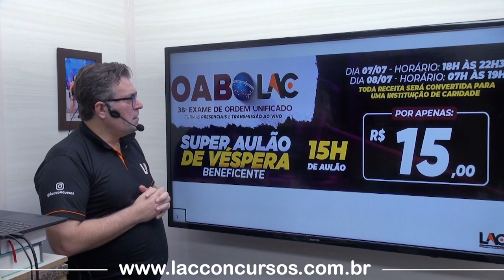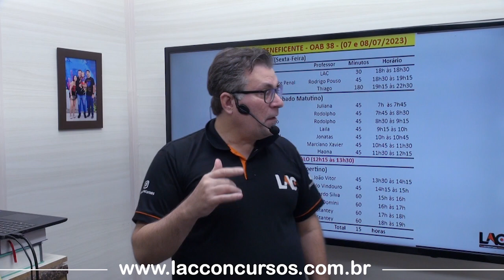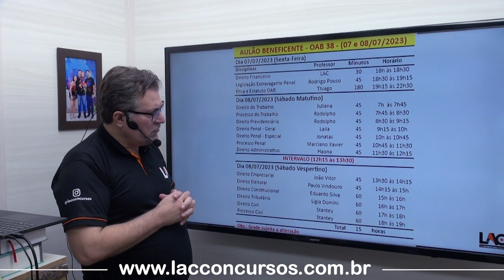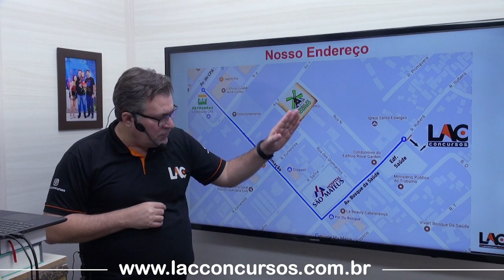Super Aulão de Véspera Beneficente - OAB 38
🎯INÍCIO: 07/07/2023
⏱️CARGA HORÁRIA: 15:00:00
✅ ENCONTROS: 16
Faça sua matrícula através do link abaixo: 👇

✏️Aulão BENEFICENTE OAB 38 - (Presencial e Transmissão Ao Vivo) 07/07 e 08/07/2023
💸Investimento💸
R$ 15,00 no cartão de crédito
👨🏻‍🏫NOSSO SUPER TIME DE PROFESSORES:

👉 Rodolpho Augusto Souza Vasconcellos - Processo do Trabalho
👉 Laila E. O. Allemand - Direito Penal - Geral
👉 Jonatas Peixoto Lopes - Direito Penal - Especial
👉 Marciano Xavier Neves - Processo Penal
👉 Haona Laysla da Silva Boska - Direito Administrativo
👉 João Victor de Oliveira - Direito - Empresarial
👉 Juliana Furlan Lenci - Direito do Trabalho
👉 Paulo Vindoura Gomes - Direito Eleitoral
👉 Rodolpho Augusto Souza Vasconcellos - Direito Previdenciário
👉 Luiz Antonio de Carvalho - Direito Financeiro
👉 Rodrigo Pouso Miranda - Legislação Extravagante Penal
👉 Thiago Fiorenza de Souza - Ética e Estatuto OAB
👉 Eduardo Rodrigues da Silva - Direito Constitucional
👉 Ligia Maria Donini Moraes - Direito Tributário
👉 Stanley Marcus Almeida e Costa - Direito Civil
👉 Stanley Marcus Almeida e Costa - Processo Civil